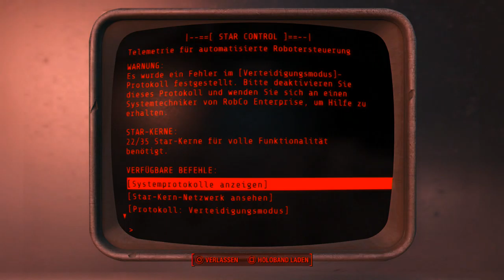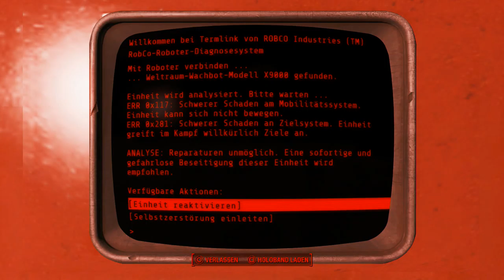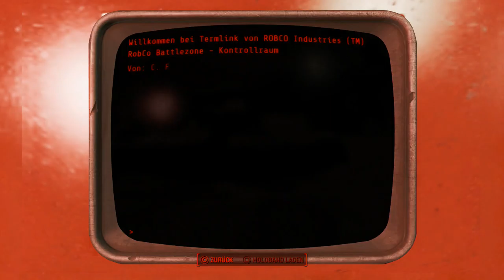Let's Play Fallout 4(Sehr Schwer)[Deutsch,Blind]Ep.308 - Parksäuberung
Endlich sind diese Roboter weg!

Fallout 4
Genre: RPG / Ego-Shooter

Sprache:Deutsche Sprachausgabe,Deutsche Untertitel und Kommentare
Blind: Ja
Schwierigkeitsgrad: Überleben
Sonstiges: /

Vault 111.